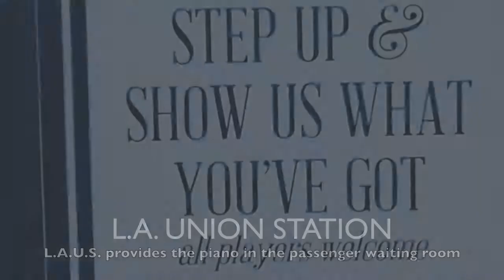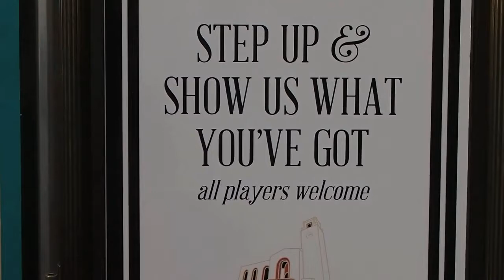Gianni Trieste's Moviette: Cornelius Florence plays piano at LA Union Station.